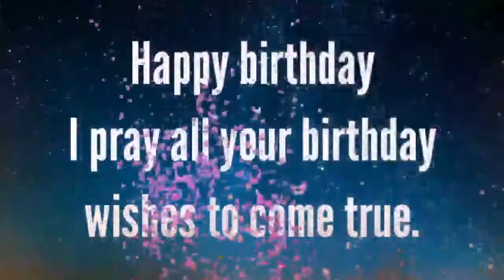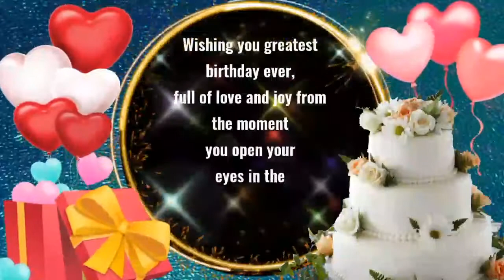Happy Birthday To You | 11 march Happy Birthday Status Video Happy Birthday Fireworks Video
Happy Birthday To You | 11 March Happy Birthday Status Videol Happy Birthday Fireworks Video

Av Editor wishes all there who are celebrating their 11th March February
2021 birthdaytodaywishes. My thanks to all the viwers who watched this video.
Celebrate your birthday very well, this birthday video was created for you, Happy Birthday Share this video If you like this video, don't forget to leave a comment, Like, Subscribe Change Av Editor Happy Birthday to everyone.

Av Editor